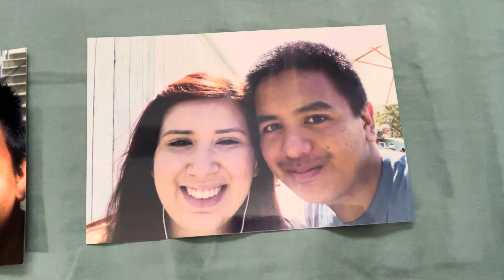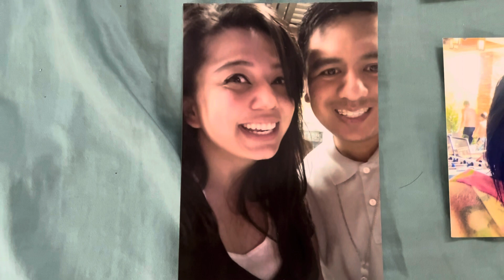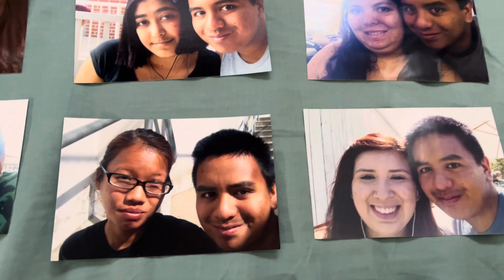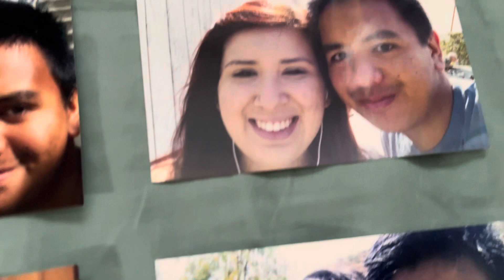Disney Princess If You Can Dream Music Video 2023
Matthew Kat Danica Mt Sac Oparc and Cousin Friends